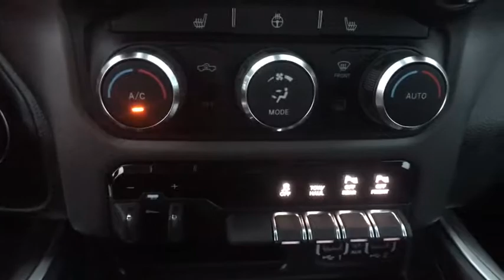2020 Ram 1500 Pittsburgh Greensburg, Irwin, Monroeville, McKeesport, Murrysville, PA C19564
2020 Ram 1500 Big Horn - Stock#: C19564 - VIN#: 1C6SRFFT5LN160179

TRANSMISSION: 8-SPEED AUTOMATIC (8HP75),BILLET SILVER METALLIC CLEARCOAT,GVWR: 7 100 LBS,3.92 REAR AXLE RATIO,ENGINE: 5.7L V8 HEMI MDS VVT  -inc: Active Noise Control System  180 Amp Alternator  Heavy Duty Engine Cooling  GVWR: 7 100 lbs  Dual Rear Exhaust w/Bright Tips  Hemi Badge,QUICK ORDER PACKAGE 25Z BIG HORN  -inc: Engine: 5.7L V8 HEMI MDS VVT  Transmission: 8-Speed Automatic (8HP75)  Big Horn Badge,RADIO: UCONNECT 4 W/8.4 DISPLAY,PARKSENSE FRONT/REAR PARK ASSIST W/STOP,115V AUXILIARY POWER OUTLET,BIG HORN LEVEL 2 EQUIPMENT GROUP  -inc: Radio: Uconnect 4 w/8.4 Display  Rear Window Defroster  ParkSense Front/Rear Park Assist w/Stop  Rear View Auto Dim Mirror  Power Adjustable Pedals  Rear Power Sliding Window  Rear Dome w/On/Off Switch Lamp  Glove Box Lamp  Power 4-Way Driver Lumbar Adjust  115V Auxiliary Rear Power Outlet  Power 8-Way Driver Seat  2 USB Full Function/Charge Only Media Hub  Heated Front Seats  Heated Steering Wheel  Foam Bottle Insert (Door Trim Panel)  Class IV Receiver Hitch  Dampened Tailgate  Security Alarm  Black Premium Power Mirrors  Big Horn IP Badge  Remote Start System  SiriusXM Satellite Radio  400W Inverter  Air Conditioning ATC w/Dual Zone Control  115V Auxiliary Power Outlet  Universal Garage Door Opener  2nd Row In Floor Storage Bins  Sun Visors w/Illuminated Vanity Mirrors,WHEELS: 20 X 9.0 PREMIUM PAINT/POLISHED,REMOTE START SYSTEM,TRAILER BRAKE CONTROL,TIRES: 275/55R20 OWL ALL SEASON,NIGHT EDITION  -inc: Tires: 275/55R20 OWL All Season  Black Headlamp Bezels  Body Color Premium Power Mirrors  Body Color Door Handles  Exterior Mirrors Courtesy Lamps  Auto Dim Exterior Driver Mirror  Black Exterior Truck Badging  Anti-Spin Differential Rear Axle  Wheels: 20 x 9.0 Premium Paint/Polished  Exterior Mirrors w/Memory  Grille Surround 1 Black Texture 2 Black  Body Color Exterior Mirrors  Black Interior Accents  Dual Exhaust w/Black Tips  Power-Folding Mirrors  Body Color Front Bumper  Body Color Rear Bumper w/Step Pads,ANTI-SPIN DIFFERENTIAL REAR AXLE,REAR WHEELHOUSE LINERS,BLACK  DELUXE CLOTH BUCKET SEATS  -inc: Power 8-Way Driver Seat  Bucket Seats  Manual Adjust 4-Way Front Passenger Seat  Full Length Floor Console  Power 4-Way Driver Lumbar Adjust,Four Wheel Drive,Tow Hitch,Power Steering,ABS,4-Wheel Disc Brakes,Brake Assist,Aluminum Wheels,Tires - Front All-Season,Tires - Rear All-Season,Conventional Spare Tire,Heated Mirrors,Power Mirror(s),Sliding Rear Window,Privacy Glass,Intermittent Wipers,Variable Speed Intermittent Wipers,Power Door Locks,Daytime Running Lights,Automatic Headlights,Fog Lamps,AM/FM Stereo,Bluetooth Connection,MP3 Player,Steering Wheel Audio Controls,Auxiliary Audio Input,Adjustable Steering Wheel,Trip Computer,Power Windows,Pass-Through Rear Seat,Rear Bench Seat,Leather Steering Wheel,Keyless Start,Keyless Entry,Power Door Locks,Cruise Control,A/C,Cloth Seats,Passenger Vanity Mirror,Passenger Illuminated Visor Mirror,Floor Mats,WiFi Hotspot,Power Windows,Sliding Rear Window,Power Door Locks,Trip Computer,Engine Immobilizer,Traction Control,Stability Control,Traction Control,Front Side Air Bag,Tire Pressure Monitor,Driver Air Bag,Passenger Air Bag,Front Head Air Bag,Rear Head Air Bag,Passenger Air Bag Sensor,Child Safety Locks,Back-Up Camera